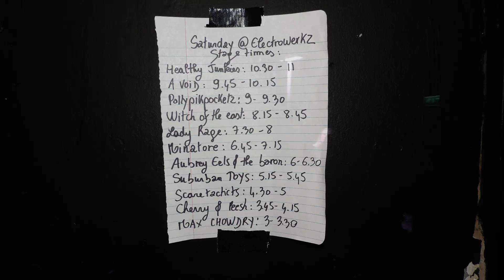Pollypikpocketz @ Electrowerkz 12/02/33